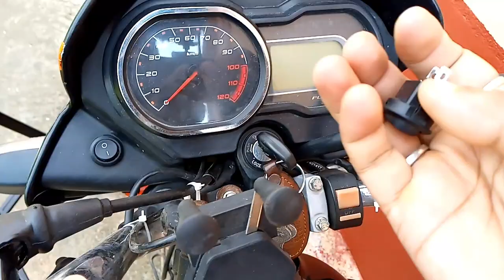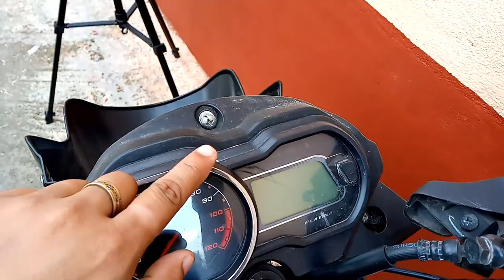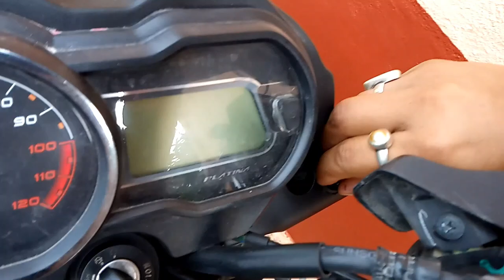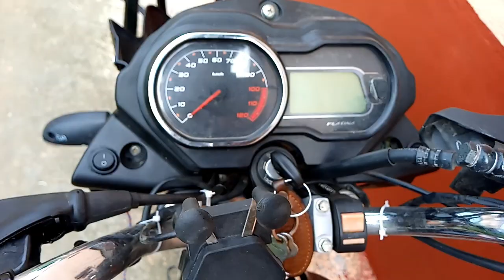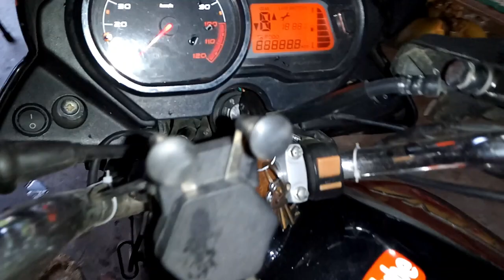Fog Lamp installation on Bajaj Platina H-gear | How to install extra fog light on bajaj platina 2020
40 Pc Socket Tool Kit Socket Set(Packof40)Rs-293/-
Rear Laguage carrier Himalayan type
4 Pc LED indicaters
Custom Normal Tail Light
RX 100 Headlight